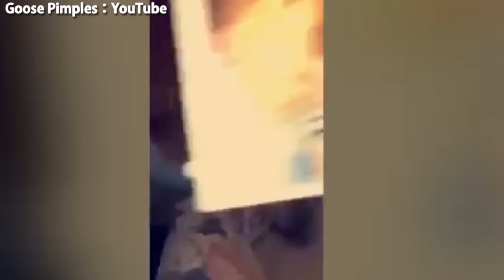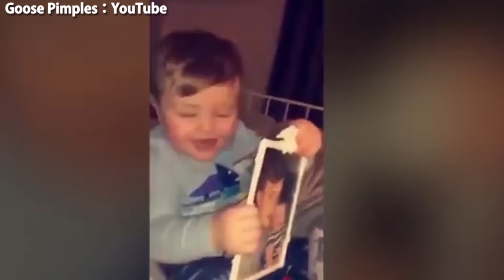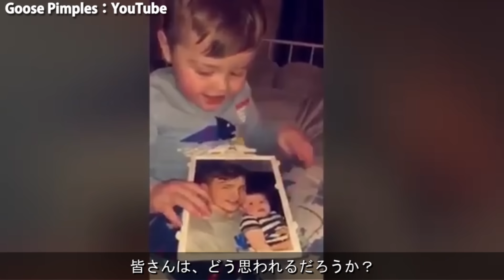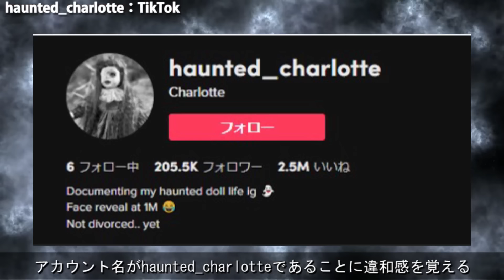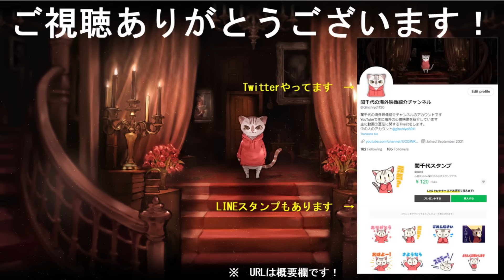心霊恐怖映像！カメラが捉えた不気味な映像…６選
主に海外で心霊映像や恐怖映像として紹介された映像をご紹介しています。

【個人的にお勧めな心霊映像まとめ動画】

00:00 OP
00:11 赤ん坊が見たモノ
02:21 被災した地で
03:38 人形の微笑み
04:50 性転換
06:30 ボイドハウス
10:33 シャーロット
15:08 おまけ

【宣　伝】
　世界中の心霊映像などを配信しています。
　心霊・ポルターガイスト・奇妙な現象・衝撃映像etc、お暇なときは誾千代で暇つぶしを！
〇　皆さんの心霊体験談はこちらにお送りください。

【キャラデザイン】
〇　coconala

【背景動画】
〇　Pixabay